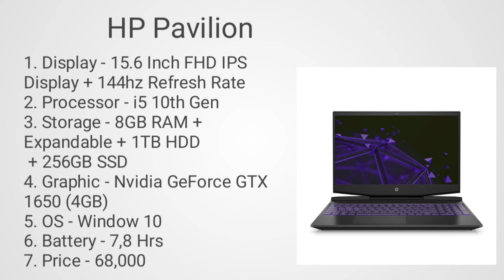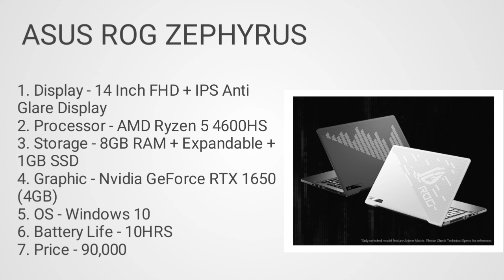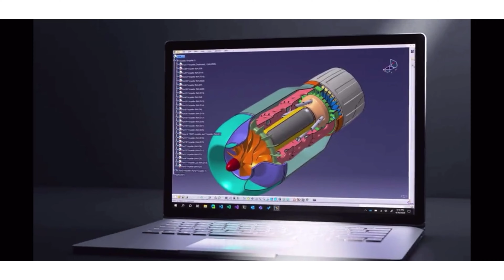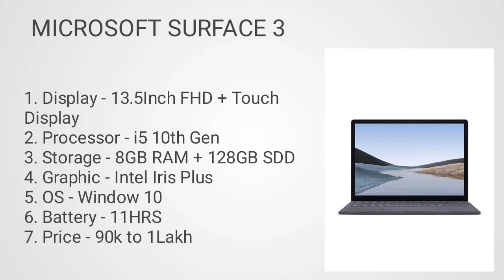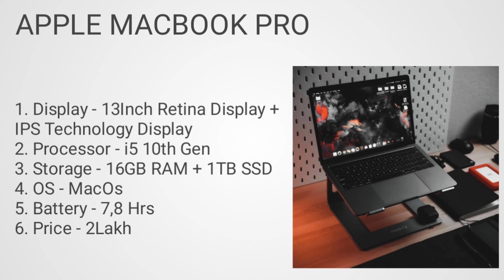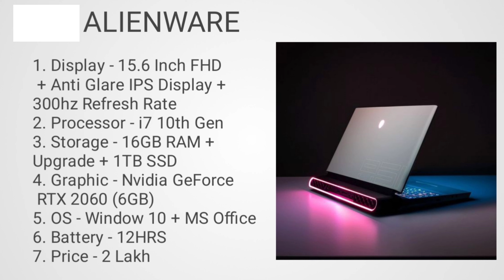Stylish laptop in 2021| Top 5 best stylish laptop under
Hlo Everyone.

• Best Laptop
• Best Laptop under budget
• Best Laptop for VideoEditing
• Best Laptop for music production
• Best Laptop for uni Students
• Top Laptop brands
• Top Laptop for Students
• Best Laptop for architecture
• Best Laptop for office work
• Laptop gaming setup
• Laptop for Students
• Laptop for University students
• Laptop for VideoEditing
• Laptop for Programming
• Laptop for architecture Students
• Laptop for Graphic design
• Laptop For engineering students
• Laptop for Computer science Student
• Laptop for Photo Editing
• Laptop for Teachers
• Laptop for gaming
• Laptop for live streaming
• live streaming Laptop
• gaming laptop
• Best Laptop for gaming
• Best Laptop for live streaming
• Best Laptop for animation
• Best Laptop for 3d animation
• Best Laptop for graphic designer
• Best Laptop for 4k VideoEditing
• Best Laptop for 4k gaming
• Best Laptop for High graphic Gaming